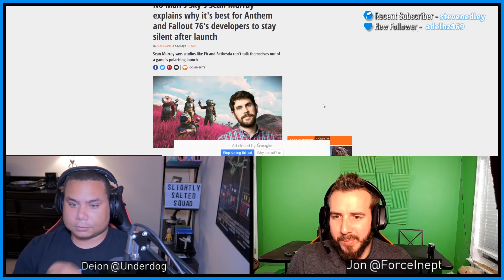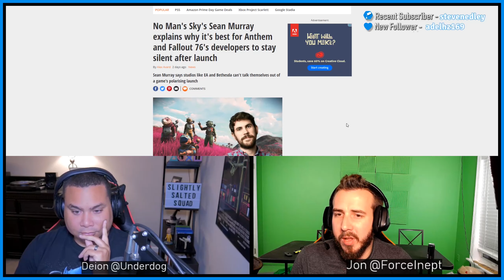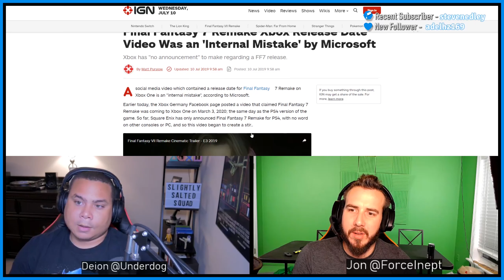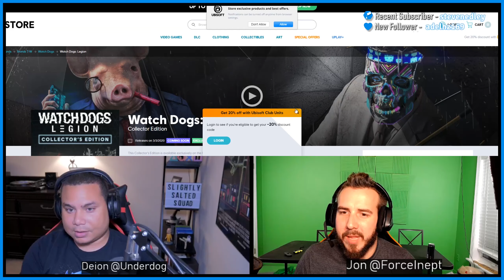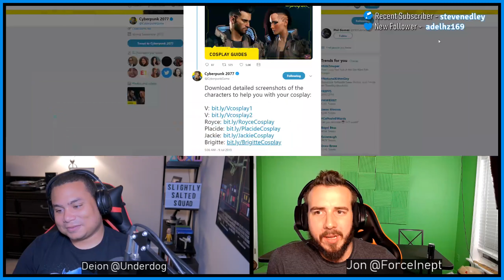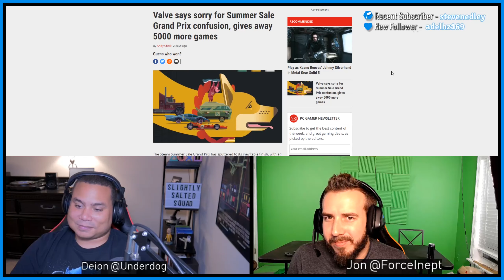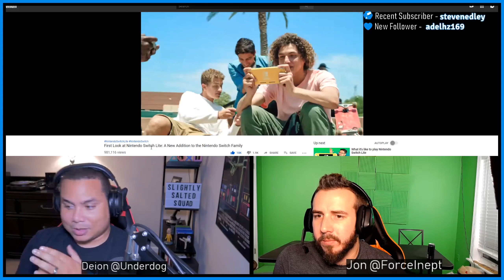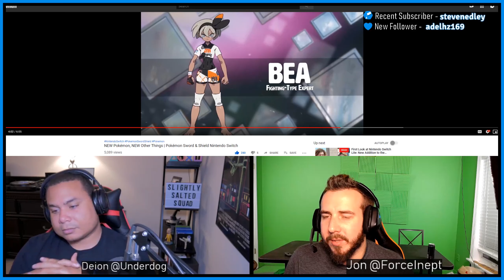This Week in Gaming | Ep 34: Switch Lite, Whipped Cream, and LOTR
On Episode 34 of This Week in Gaming the squad discusses:

- No Mans Sky explains why it's best for Anthem and Fallout 76 to stay quiet.
- Final Fantasy 7 Remake Xbox mistake
- Cyberpunk Cosplay Guides
- Lord of the Rings MMO in the works at Amazon
- Valve apologizes for Steam Summer Sale confusion

Check us out live at Twitch.tv/SlightlySaltedSquad

Schedule:
Sundays @ 3pm ET - Squad Mode
Mondays* @ 9pm ET - Platinum Grind w/ Sregge
Wednesdays* @ 9pm ET - This Week in Gaming
Thursdays* @ 9pm ET - VR Training w/ Force Inept
Saturdays* @ 10am ET - Backlog w/ Underdog

*Most Days

The Squad:
Jon @ForceInept
- Star Wars
- VR
- Golden Retriever owner!

Deion - @Underdog
- Gamer's ADD
- PC/XBOX/PS4/Switch Owner
- YouTube Content Creator (Funny Vids)

Mike @Sregge
- PS4 Trophy Hunter
- Aspiring Voice Actor
- Father of the Year (undisclosed vote)